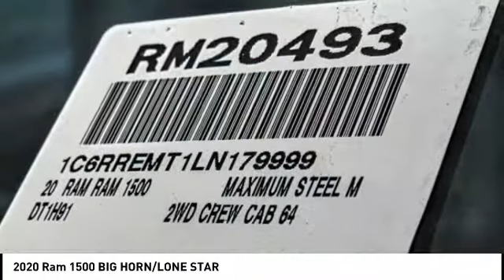2020 Ram 1500 VAN NUYS LOS ANGELES SAN FERNANDO VALENCIA CANOGA PARK RM20493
2020 Ram 1500 BIG HORN/LONE STAR

RUSSELL WESTBROOK CHRYSLER DODGE JEEP RAM PROUDLY SERVICING VAN NUYS, LOS ANGELES, SAN FERNANDO, VALENCIA, CANOGA PARK, & SURROUNDING SOUTHERN CALIFORNIA LOCATIONS. THIS GRAY 2020 Ram 1500 IS EQUIPPED WITH A HEMI 5.7L V8 Multi Displacement VVT, AUTOMATIC TRANSMISSION, AND RECEIVES AN ESTIMATED . CONTACT RUSSELL WESTBROOK CHRYSLER DODGE JEEP RAM OF VAN NUYS TO SCHEDULE A TEST DRIVE AND TAKE THIS 2020 Ram 1500 HOME TODAY, OR VISIT OUR SHOWROOM CONVENIENTLY LOCATED AT 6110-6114 VAN NUYS BLVD VAN NUYS, CA 91401. STOCK #: RM20493 | 2020 Ram 1500 BIG HORN/LONE STAR TRACTION CONTROL POWER WINDOWS AIR CONDITIONING 2020 Ram 1500 BIG HORN/LONE STAR HEMI 5.7L V8 Multi Displacement VVT. RWD Russell Westbrook Chrysler Dodge Jeep Ram of Van Nuys is driven and focused to ensure the highest customer satisfaction. A team above all, but above all a team. STOCK #: RM20493 | VIN: 1C6RREMT1LN179999 | 2020 Ram 1500 BIG HORN/LONE STAR TRACTION CONTROL POWER WINDOWS AIR CONDITIONING Russell Westbrook CDJR of Van Nuys